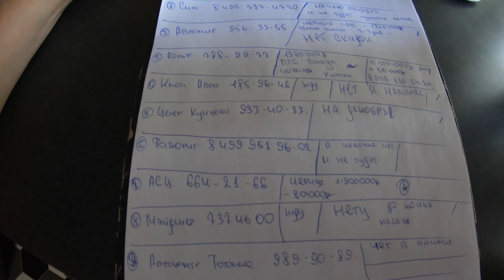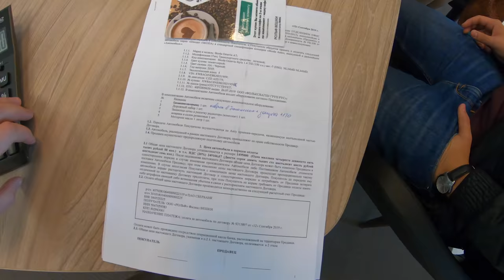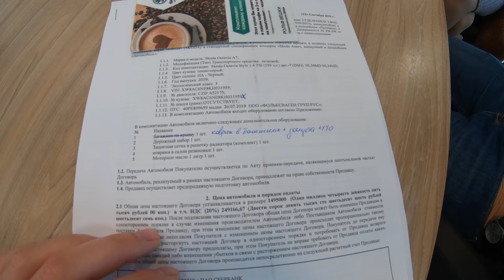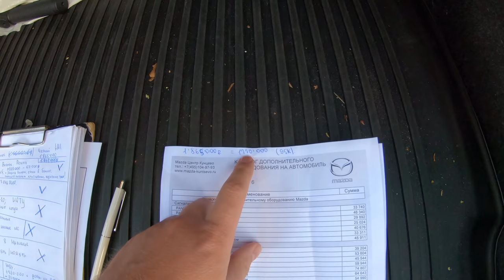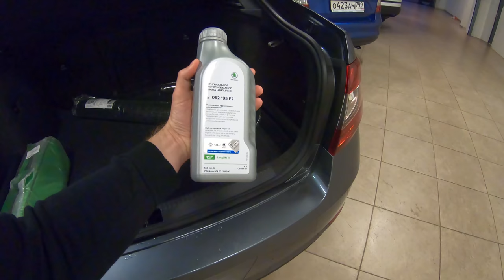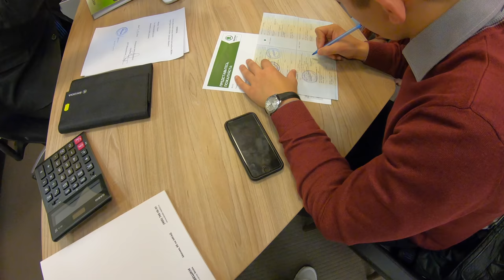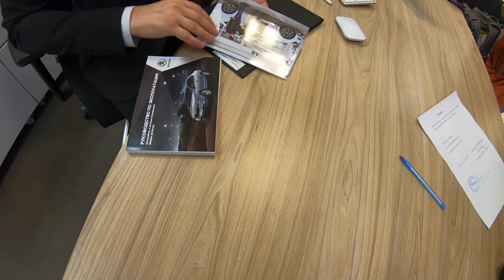КАКИЕ СКИДКИ НА НОВЫЕ КАМРИ, МАЗДА 6, ОКТАВИЯ? КАК ВЫБИТЬ СКИДКУ НА НОВЫЙ АВТО?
✅ Моментальные выплаты всего за 80 рублей в сутки
✅ Комиссия парка 0%
✅ Партнерская программа для дополнительного дохода!
Друзья, в этом ролике мы с вами купим 3 машины! Новая Тойота Камри, Новая Мазда 6 и Шкода Октавия! Я вам покажу какие скидки вы можете получить на эти машины и как правильно покупать машины, чтоб экономить ваши деньги! Ведь каждый из вас хотел бы как минимум сэкономить тысяч 100,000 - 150,000р на покупку нового авто?